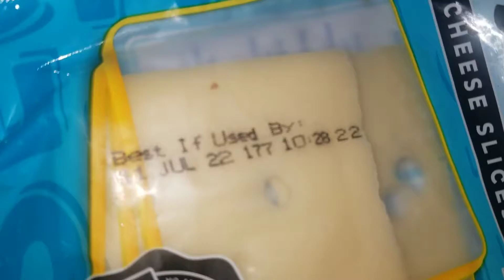First Tomato sandwich of the year